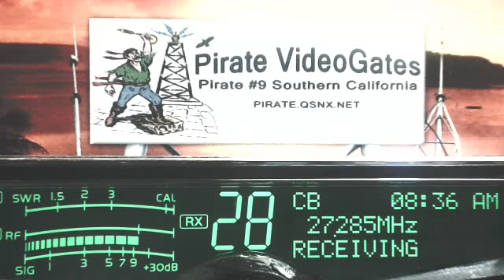Triple2 222 IL, BigDaddy 406 LA, Durango AR, 585 AR, OldCrow 205 AL